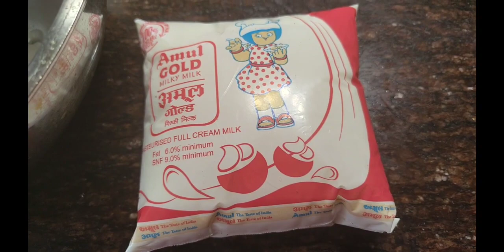ओल्या नारळाचीआईस्क्रीम अगदीआईस्क्रीम शॉप मधून आनल्या सरखी तीनच जिन्नस पासून बनवाली Coconut lce cream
ओल्यानारळाचीआईस्क्रीमअगदीआईस्क्रीमशॉपमधूनआनल्या सरखी तीनच जिन्नस पासून बनवाली Coconut lce cream
olakhobra ki icecream
coconut ice cream

(आईस्क्रीम बनवण्यासाठी सामग्री)

सीतानेहरेकिचनरेसिपी /एक नारळ/एक लिटर दूध/चार इलायची/50 ग्रॅम साखर.